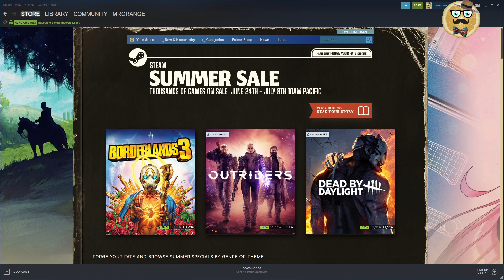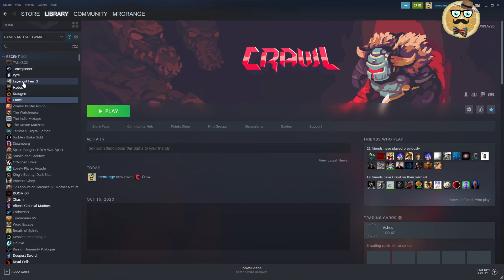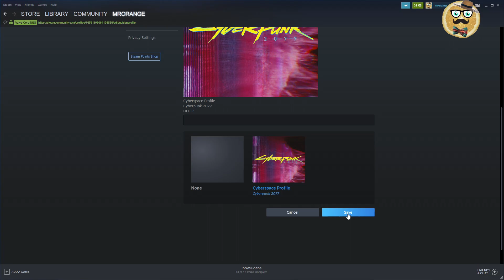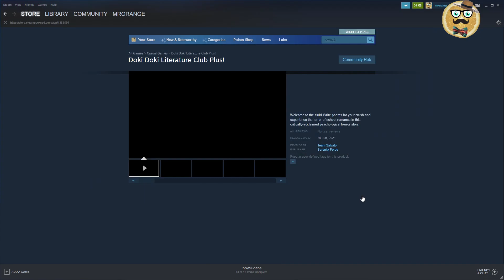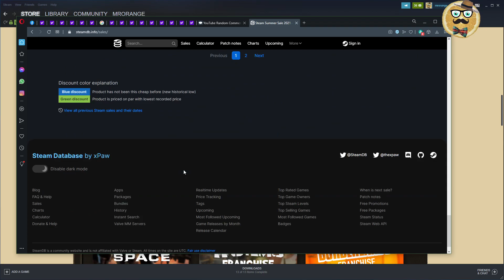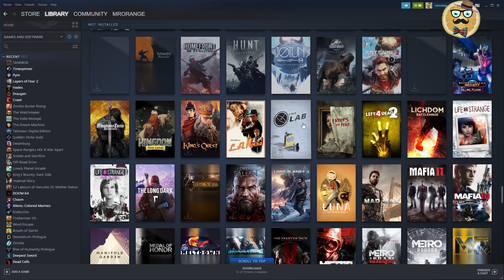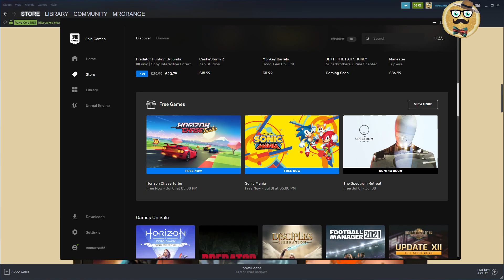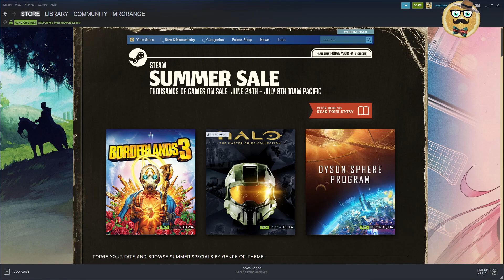Steam Summer Sale 2021 Conclusion + Spent All My Points on Game Profiles + Epic Free Games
Welcome to this Steam Summer Sale 2021 Update video. We dive a bit deeper into this sale. I show you the games I bought. I buy live for 10.000 Points a Cyberpunk Special Game Profile and I give you the best deals in my opinion via Steamdb.info. Last but not least we check out the latest Epic Free Games. Enjoy.

Besides of this I will pick the winner from my latest video who can chose one of the games from the list in the commentary.

1 – Streaming Deluxe is solely responsible for the Giveaway under this video. Youtube is NOT a sponsor of the Giveaway and does not bear any liability related to the Giveaway.
2 – The present Giveaway complies to all applicable federal, state, local laws, and regulations, including U.S. sanctions. Please consult your local laws and regulations if you are watching from outside of the U.S.
3 – All Steam Keys that are part of the Giveaway are the property of Streaming Deluxe until redeemed by the User redeeming the key first.
4 – The User entering the Giveaway does NOT give away any rights to Streaming Deluxe.
7 – Steam Keys / Gaming Keys appear during the video and can be redeemed on Steam or any other platform Each key can only be redeemed one single time. The user that redeems the key first keeps the game. There is no liability to give away more Steam Keys. Each Steam Key of the Giveaway is unique and can only be redeemed once.
8 – Steam Keys are posted randomly as commentary under the video. Each key can only be redeemed one single time. There is no liability for Streaming Deluxe to give away more keys than those posted under the video.
During a next video Streaming Deluxe will pick a comment as a winner via Comment Picker or Woobox. Double comments do not count.
10 - Participants must comply to the age restrictions in their respective jurisdiction in order to participate in the Giveaways.
11 - Winner needs to contact me with his GMAIL email address he used to participate in the giveaway on within one week, otherwise the winner has forfeited his right to claim a Steam Key. If it is not the same email like on youtube, there is no right to claim the key.
12 – Streaming Deluxe is NOT responsible for the functionality of the key. Non-functionality does not give any right for another key. Each key is unique. If the key has been redeemed another user was faster than you and the user does not have a right for another key.
13 – No Personal Data is collected.